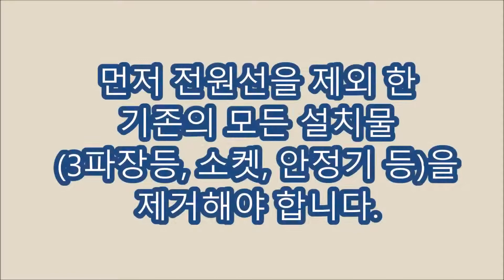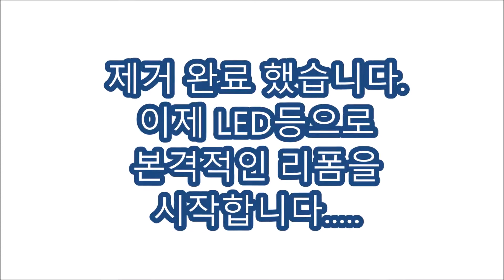방등 리폼하기-(주)에이에스솔루션